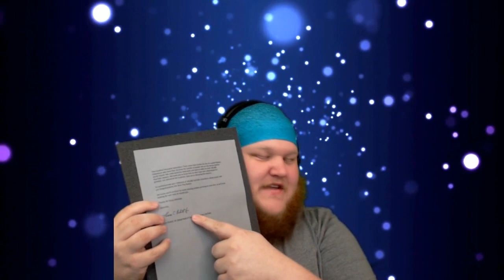Lanceypooh Vlog: TRIBUTE TO LEGION